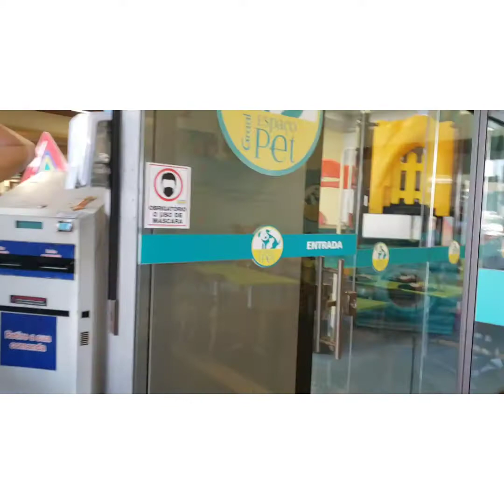Graal Ouro Verde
A Rede Graal é a melhor e mais completa
rede de postos de serviço nas estradas brasileiras
Quem viaja sabe a importância de uma parada bem localizada e bem cuidada, onde o viajante pode fazer uma breve pausa para descanso em um lugar agradável e seguro.
Por isso, a Graal trabalha constantemente para satisfazer ao máximo às necessidades do cliente, com produtos de primeira qualidade e serviços inovadores. Tudo com agilidade e um atendimento personalizado para atender: Passageiros de Automóvel e Ônibus e Motociclistas -Serviço diferenciado e locais agradáveis para um momento de descanso, atendimento ágil e de qualidade, estacionamento exclusivo; e Caminhoneiros – Espaço exclusivo: alimentação de ótima qualidade, banheiro, área  de lazer e descanso.
Graal, um símbolo da eterna busca pela perfeição
Em 1974 nasceu a Rede Graal, ligando a palavra Graal a paradas estratégicas e criando o seu primeiro posto com amplos espaços para os clientes, novos serviços e produtos diferenciados de alta qualidade.
A Rede foi se expandindo durante esses anos, procurando sempre priorizar a excelência no atendimento.
Hoje, é a melhor e mais completa rede de postos de serviço nas estradas brasileiras.
Conta com serviços automotivos, loja de conveniência, praça de alimentação, restaurante, padaria, mercado e amplo estacionamento.

A Rede Graal, fiel ao seu nome, está de portas abertas para os viajantes que, nos dias de hoje, buscam os melhores alimentos, serviços e atendimento pelas estradas do Brasil.